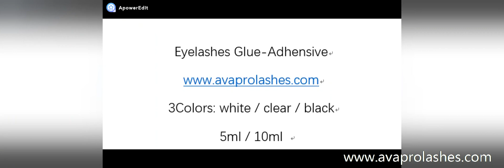festival lashes promotion with lash cases AVAPROLASHES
The new lashes styles will update on the personal website.

We are a high quality eyelashes -3d mink eyelashes vendor, lashes wholesales and eyelash manufacturer, you are welcome to visit and collect the lashes you are favorite on!